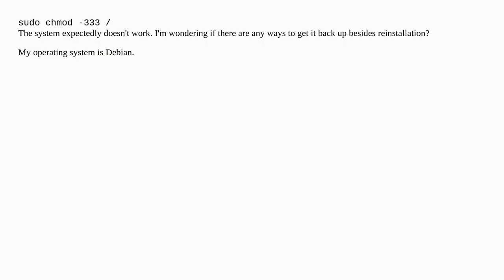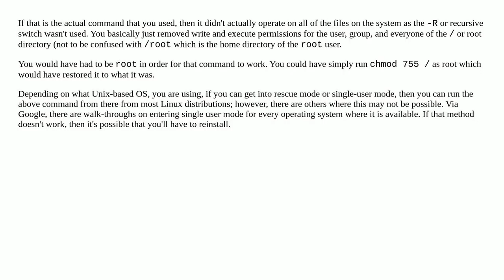I accidentally disabled execution of all files on my OS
A special thanks goes out to the community